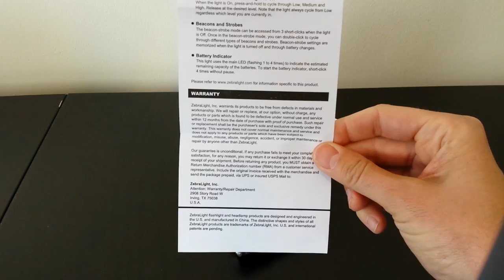Zebralight SC5 (1xAA, XM-L2) flashlight review, by selfbuilt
Full review:
Video overview of the SC5, the latest 1xAA light by Zebralight. The SC5 only supports standard AA batteries (alkaline, NiMH, L91 energizer lithium) - but is capable of producing the output of a typical 1x14500 light. Please see my full review at the link above for a detailed analysis of this light, including output, beam measures and runtime comparisons.

To compare to other lights in my collection, please see my master flashlight review list at: